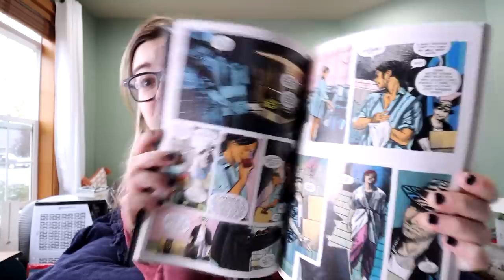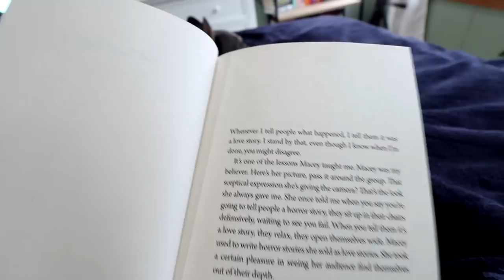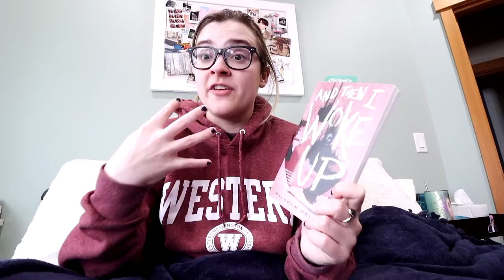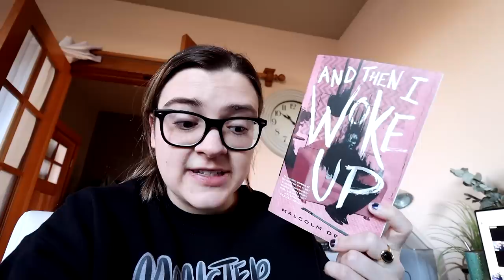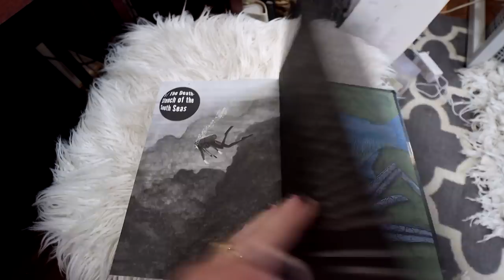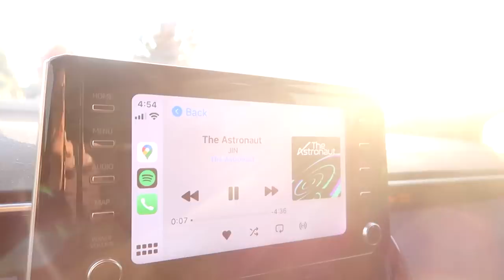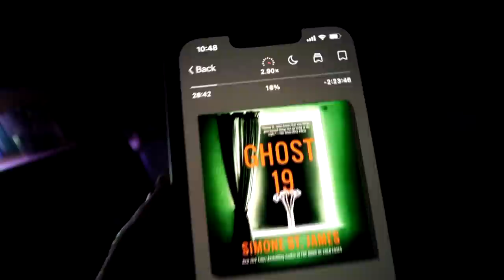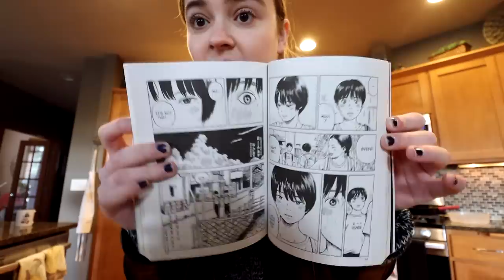Reading spooky and thrilling books || Weekendween: Monster Mash vlogs part 1 👻🎃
My co-host: @oliviareadsalatte

Weekendween: The Monster Mash

Prompts:
-let a coin toss decide your first read
-read a book with a monster in it, or a monster on the cover
-listen to a spooky audiobook or read a horror graphic novel / manga
-read a book in the dark or at night

(where you can get stickers, socks, pins, etc. as well as Summerween items too!)